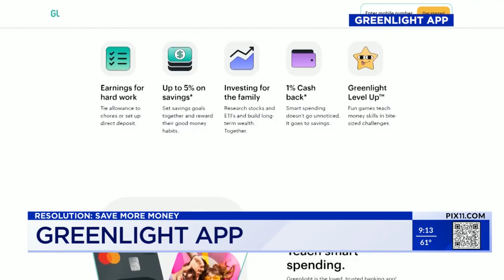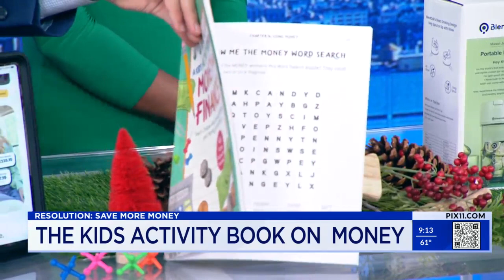Resolution gifts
Some gift ideas to help loved ones achieve their New Years Resolutions.